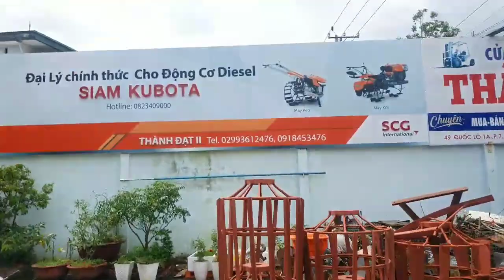test EA10 có đề Kubota Nhật bãi 0886356707